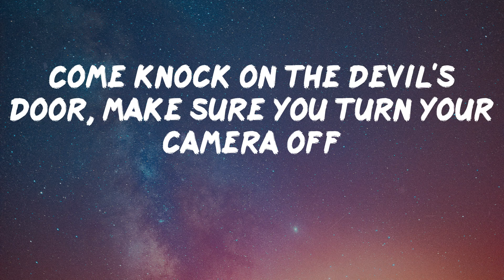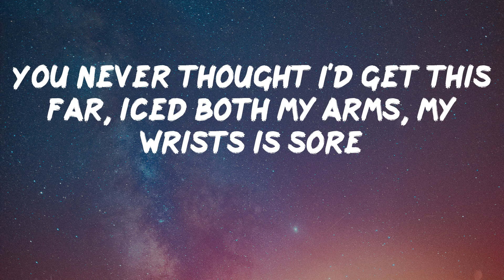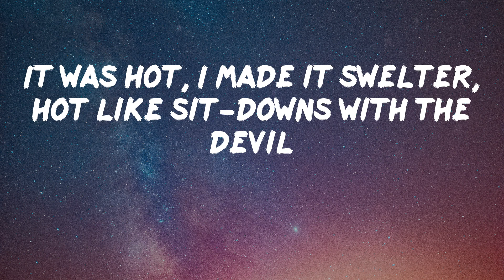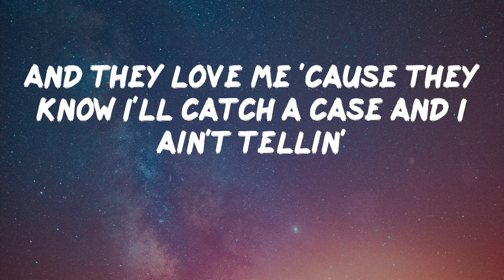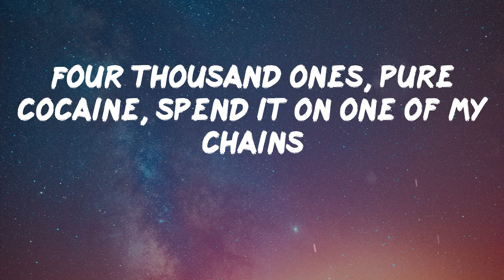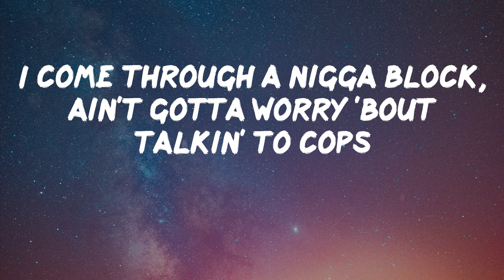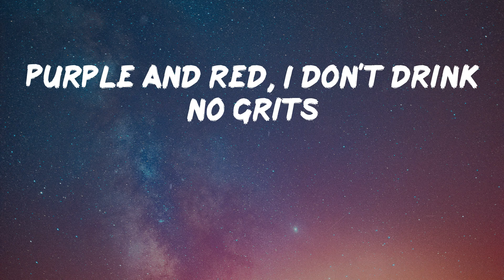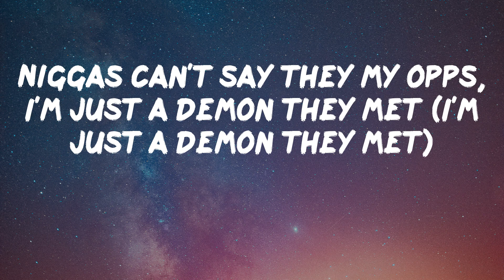EST Gee - Shoot It Myself (feat. Future) [Lyric Video]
Lyrics Video: Shoot It Myself (feat. Future) by EST Gee
Only way to get this with the
Yeah, shirt off with no mask at all, I train my dog with mannitol
Clearest water, this the one made Jesus take his sandals off
Come knock on the devil's door, make sure you turn your camera off
It's Js in here, white all on they face, but they ain't Santa Claus
I'm tryna do the math on how much more it take to get this car
You never thought I'd get this far, iced both my arms, my wrists is sore
I never been this up before, I'm paranoid as ever
7.62 clip curve in this AR for protection
Karma can't even catch up, did my first dirt like '07
Even back then, I'd tell you, I'ma be like this forever
It was hot, I made it swelter, hot like sit-downs with the devil
Like, the only way to get this to my state is if we mail it
And the bond we built was special, all the game, my gang was separate
And they love me 'cause they know I'll catch a case and I ain't tellin'
Whoa, whoa, gas on the track and throw mud on it
Watch and my chain got blood on it (whoa)
The end of the barrel got blood on it (whoa)
Came out the zoo, hide a check in the floor (whoa, whoa)
I don't put it on if ain't twenty or more
I committed sins in Christian Dior
Hold up with G-Wagons, hold 'em up more (whoa)
Finessin' and trappin', made millions off rappin' (whoa)
Just go to Zone 6, they gon' say I'm the GOAT
Demons, piranhas, I'm movin' official (yeah)
I keep me a shooter wherever I go (whoa)
I take pills and I sip lean, bitch
I don't feel right tryna drive a boat (whoa)
I'm out the trenches, I turned up my granny house
I had them jays knockin' at the door
I'm a different type of breed
When it comes to the way these niggas chains supposed to blow
I'm a different type of nigga
When it come to stretchin' out the work and pimpin' a ho
Four thousand ones, pure cocaine, spend it on one of my chains
One thousand one trillion bullets come behind my name
Whoa, whoa
Fuck my shooter, I'll shoot it myself (shoot it myself)
Whoa, whoa
I get into it with one of my opps, a nigga body gotta drop
And ain't nobody gon' tell me stop, I'll shoot it myself
I come through a nigga block, ain't gotta worry 'bout talkin' to cops
The reason a nigga holdin' this Glock, I'll shoot it myself
Yeah, I'll shoot it myself
I'll shoot it myself
Yeah, nigga, I'll shoot it myself
Huh, I'll shoot it myself
Fuck you talkin' 'bout, nigga? I'll shoot it myself
Whoa, whoa, I'll shoot it myself (shoot it myself)
Whoa, fuck you sayin', nigga? I'll shoot it myself
Yeah, yeah, top somethin', I ain't tryna shoot at no vest
Why the boy out and still movin' this meth?
It'll never sit my way, get pressed
Movin' my H, my hank gettin' stretched
Been drinkin' this Quagen, it taste like Tech
Purple and red, I don't drink no grits
It's a nasty pourin', I'm drinkin' this Tris
It's a slime, 5.56
It got green on the tip (it got green)
He couldn't breathe, he got hit (he couldn't breathe, he got)
Bullets jumpin' to him like it springs on a cliff
It's Celine when I drip (Celine)
I spit out phlegm on your bitch (phlegm on your bitch)
Niggas can't say they my opps, I'm just a demon they met (I'm just a demon they met)